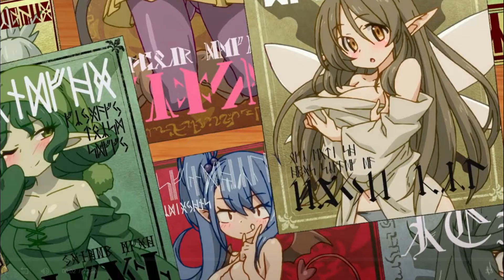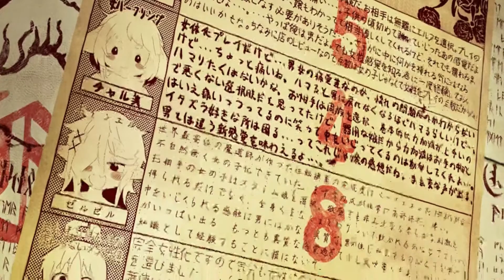Interspecies Reviewers Review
sadly only the first episode was dubbed